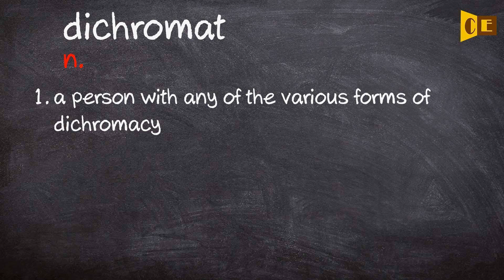Dichromat Pronunciation, Paraphrase, Listen & Practice